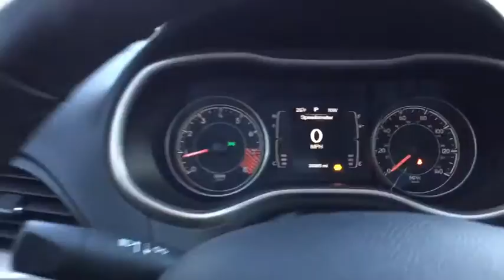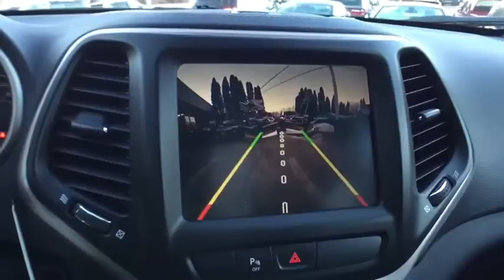2015 Jeep Cherokee Westborough, Worcester, Framingham, Acton, Fitchburg, MA 80134A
Colonial CDJR: Servicing Westborough, Massachusetts near Worcester, Framingham, Acton, and Fitchburg, MA.
2015 Jeep Cherokee Latitude - Stock#: 80134A - VIN#: 1C4PJMCS8FW681188

Colonial CDJR
24 Coolidge St